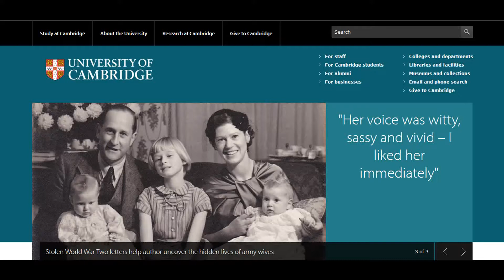University of Cambridge Info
The University of Cambridge is rich in history - its famous Colleges and University buildings attract visitors from all over the world. But the University's museums and collections also hold many treasures which give an exciting insight into some of the scholarly activities, both past and present, of the University's academics and students.

The University of Cambridge is one of the world's oldest universities and leading academic centres, and a self-governed community of scholars. Its reputation for outstanding academic achievement is known world-wide and reflects the intellectual achievement of its students, as well as the world-class original research carried out by the staff of the University and the Colleges.

Many of the University's customs and unusual terminology can be traced to roots in the early years of the University's long history, and this booklet looks to the past to find the origins of much that is distinctive in the University of today.